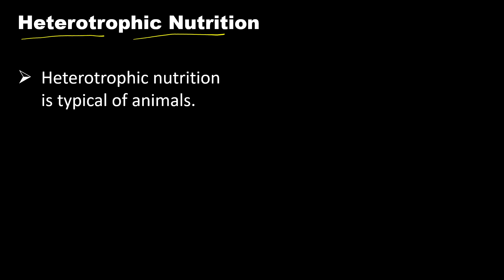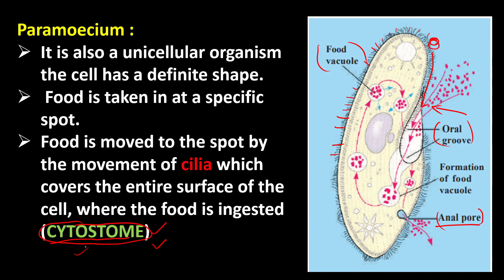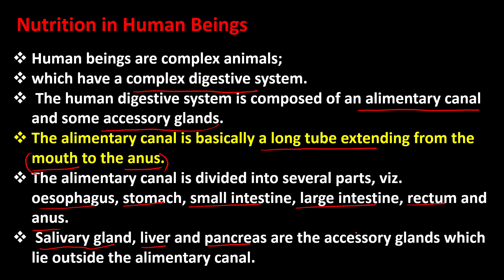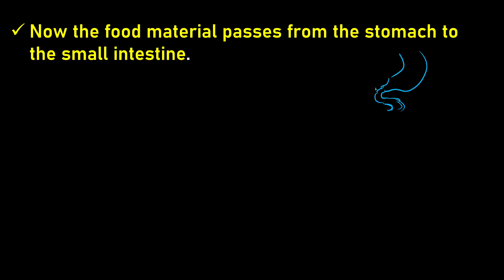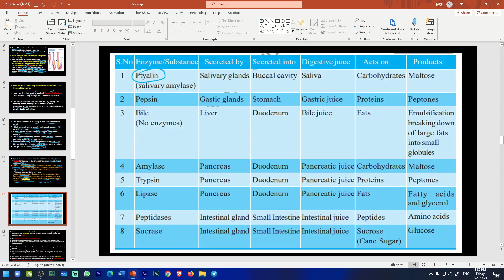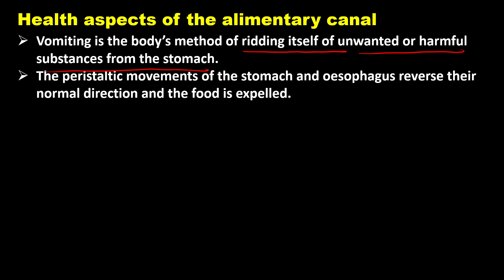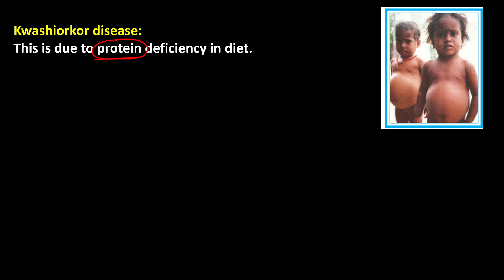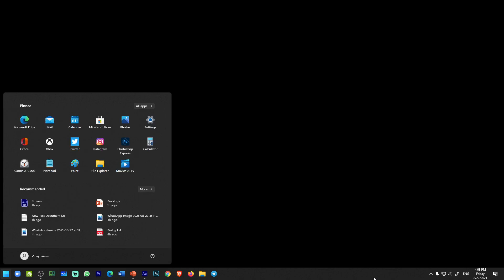Nutri-2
Link
For Text Books, notes and explanation login